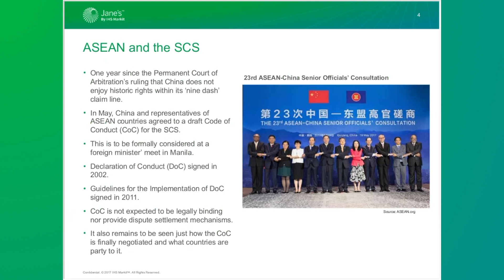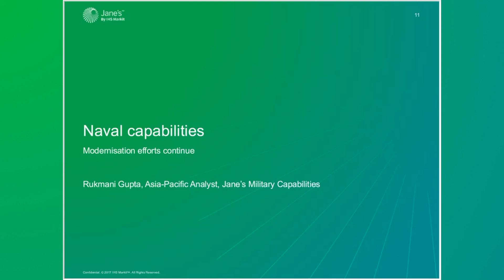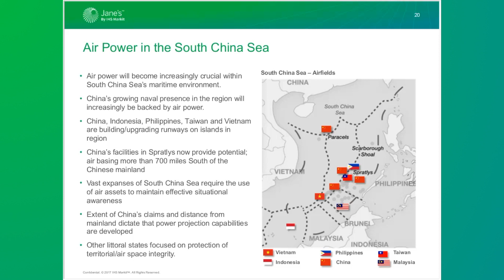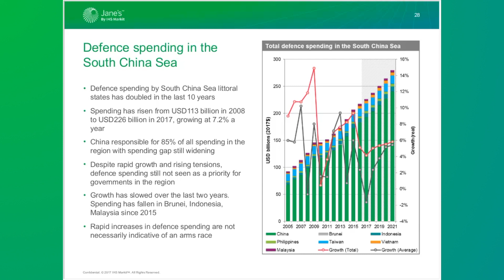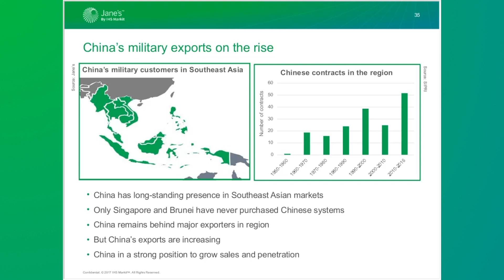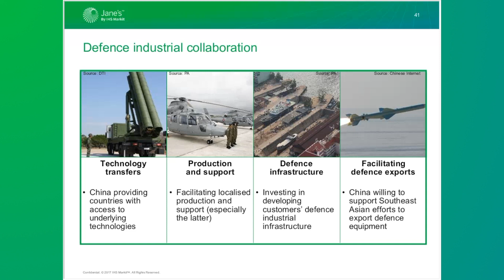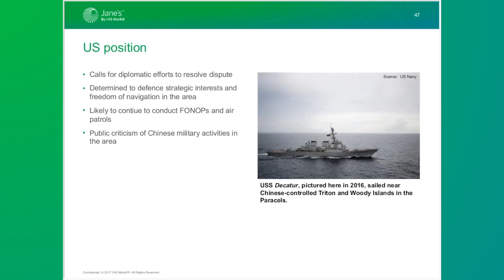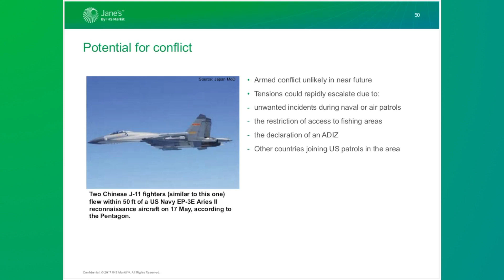Intel Briefing: Power and Politics in the South China Sea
The Jane's team discuss the ever evolving power and politics in the South China sea, including defence capabilities, budgets and exports, and the US position.